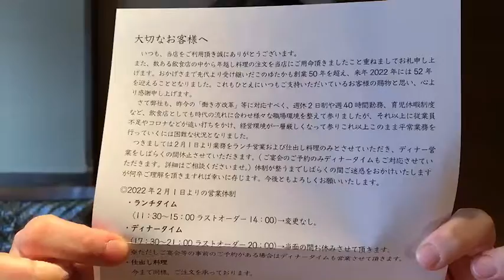【営業に関する大事なお知らせ】大切なお客様へ ‐ 十勝・池田町・ゆたか -